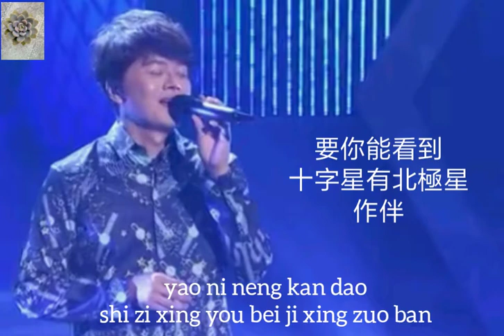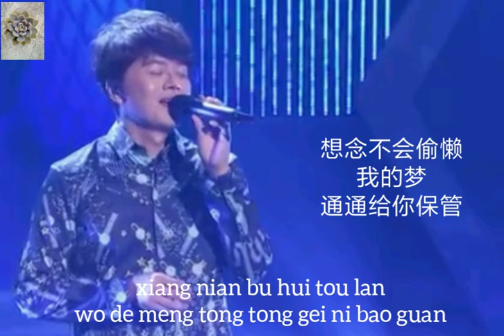欧得洋 Ocean～孤单北半球 with lyric and pinyin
孤单北半球 by 欧得洋Ocean